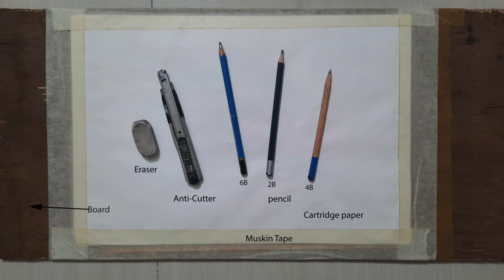How to draw & sketch Pigeon. drawing,art, lisa, sketch, কিভাবে সহজে কবুতর আঁকা যায় ।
Drawing Diary
This is an educational channel. We make videos on simple way of drawing, sketching and coloring an object.